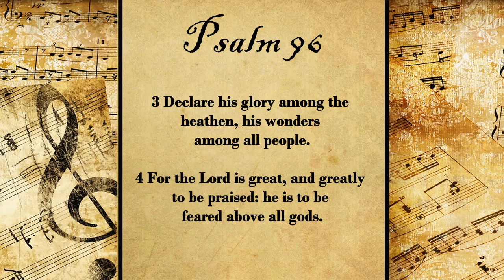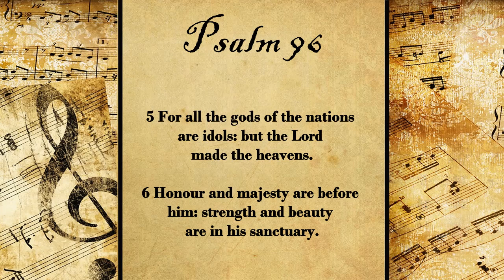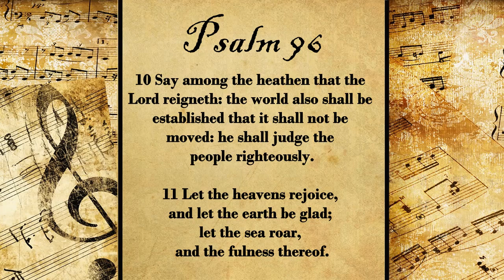Psalm 96 | Set to Music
🎹 Psalm Witten & recorded by Faithful Word Baptist Church